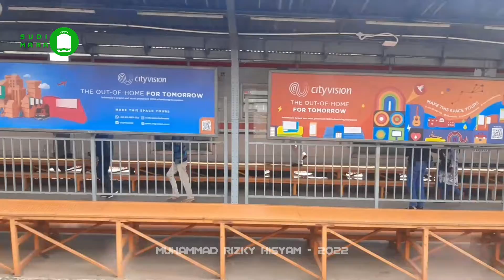PERSIAPAN PERJALANAN LOKOMOTIF LISTRIK ESS 3202 (3201) - File 17 Agustus 2022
PERSIAPAN PERJALANAN LOKOMOTIF LISTRIK ESS 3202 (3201)
Tonton, Like, dan SUBSRIBE COMMULINE SUDIMARA! agar kita-kita semangat bikinin konten buat kalian semua.